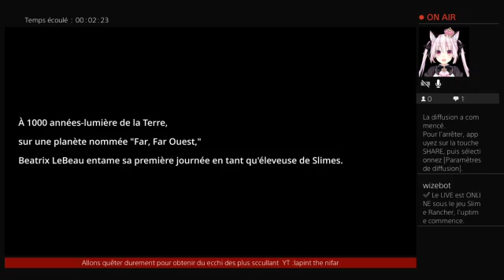Slime rancher :ep01 jwelly time